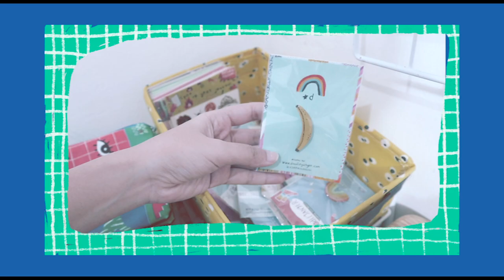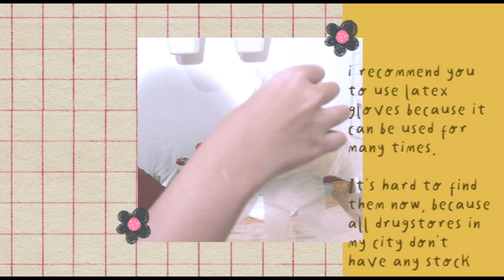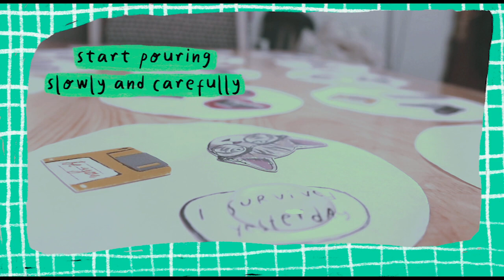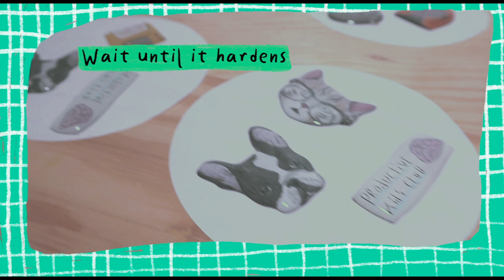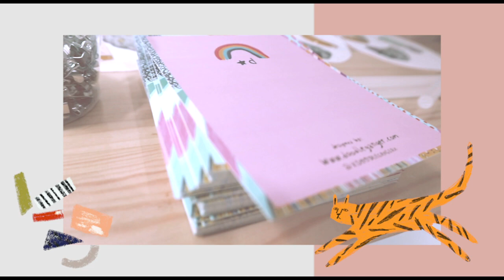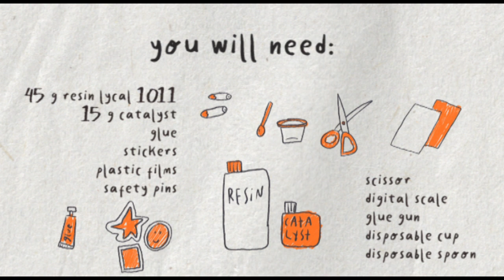How I Make My Resin Pin for Doodlegänger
This is how i make my own merch i sell on my Virtual Shop.
(ship worldwide too)🌏✨

*gonna make subtitle later.*

Thank You Verdian for helping me finishing this video 🍄✨

TOOLS
🎥 Camera: canon m100
📱Sound: iPhone
🖥 Editing: Adobe Premiere
🖍 Graphics & Animations: Procreate

MUSIC
I don't own this background music
(Lol i forget where i downloaded it,
but actually it's a free royalty music somewhere,
but still claimed, i don't know why)